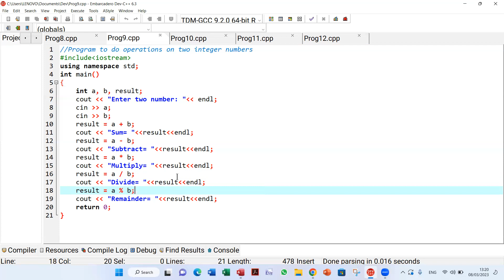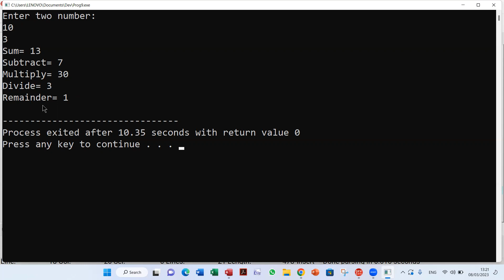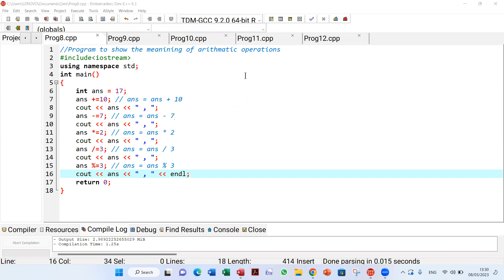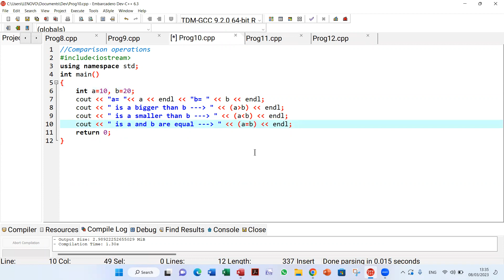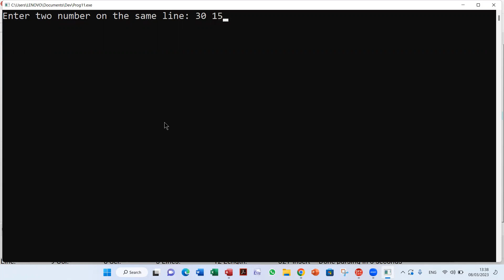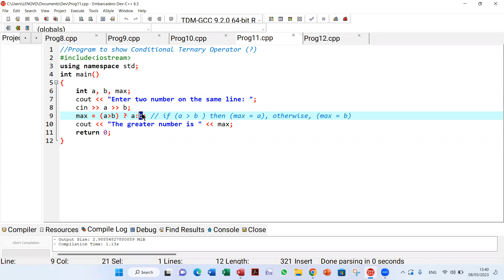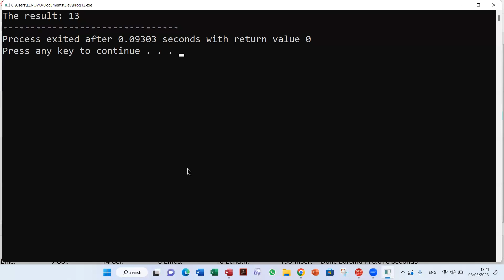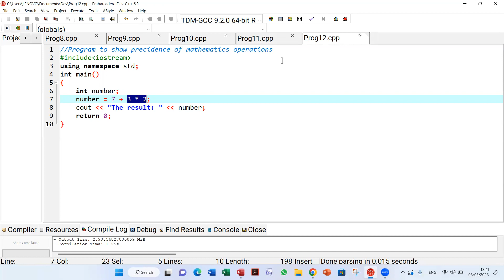البرمجة بلغة سي المحاضرة الخامسة